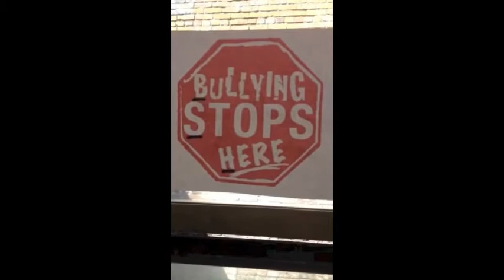Business Class Speedy Commercials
What happens when you plan, practice and record a commercial in less than an hour?  Some strange and funny things!